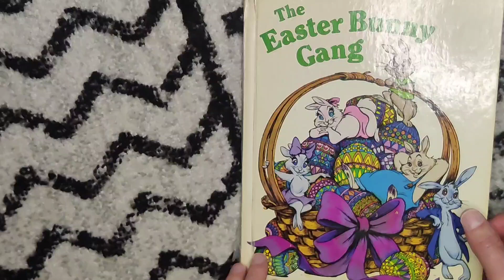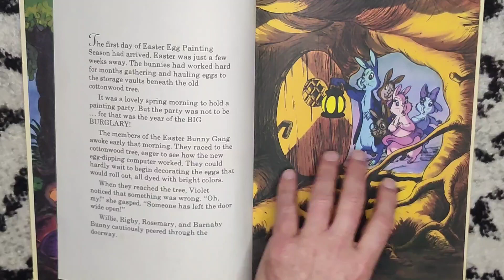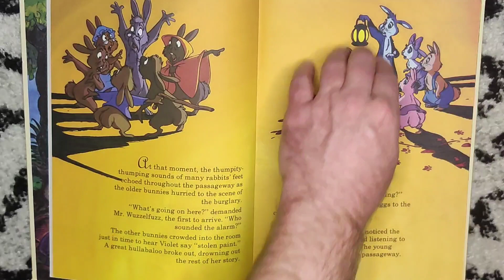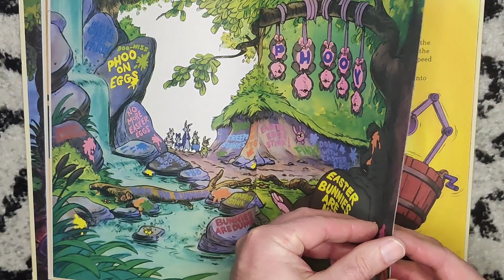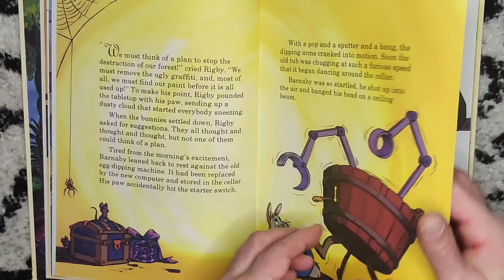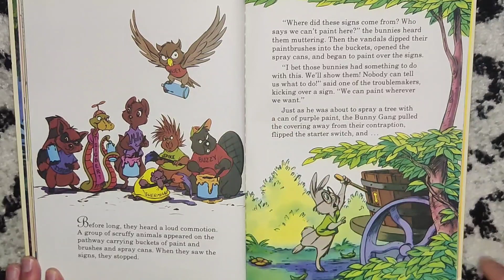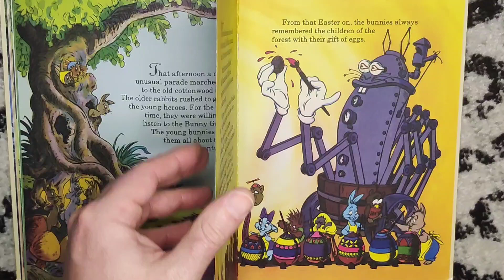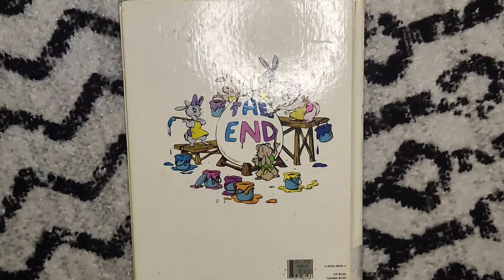The Easter Bunny Gang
By: Jane and Dale Baer